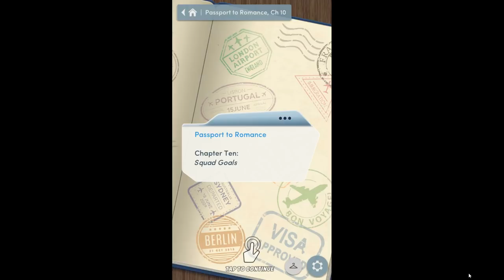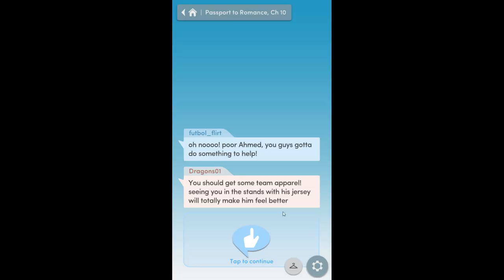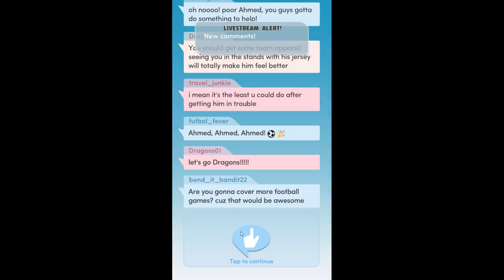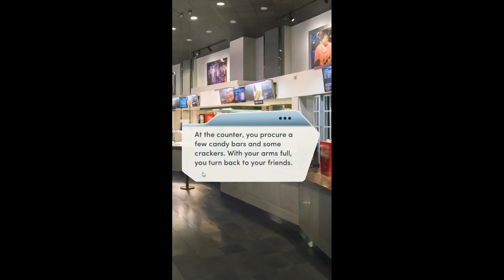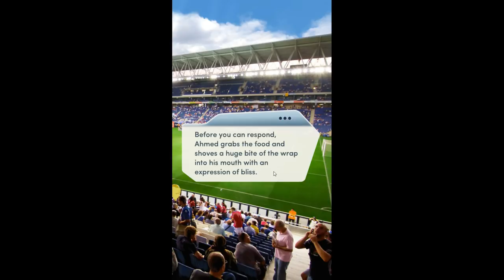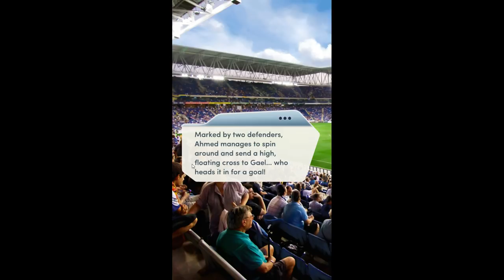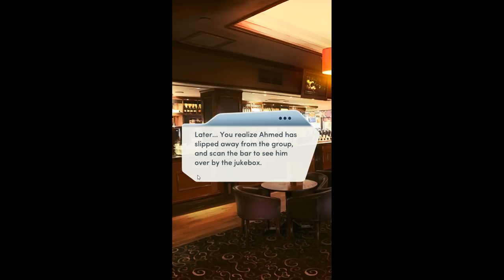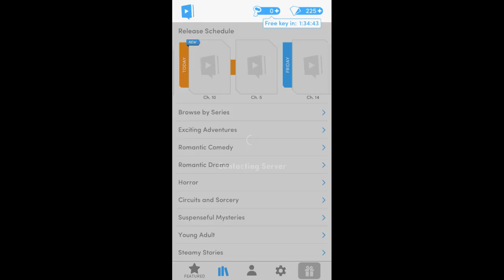Choices: Stories You Play - Passport to Romance Chapter 10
Squad Goals
It's Ahmed's big game... Can you help him rise to the challenge after such a wild night?

You just landed an opportunity to travel to Europe! What will be awaiting you there?
Passport to Romance is the first and thus far the only book of the Passport to Romance series.